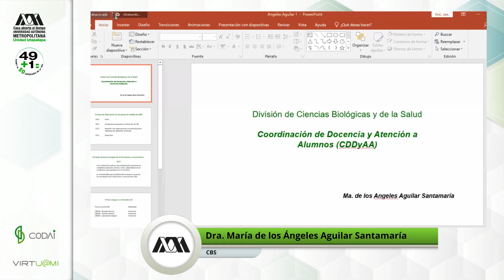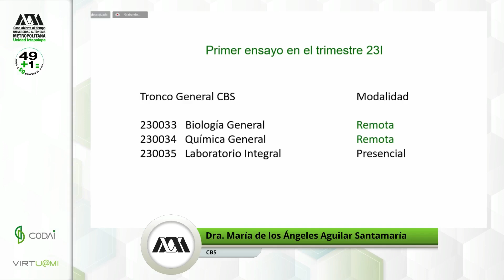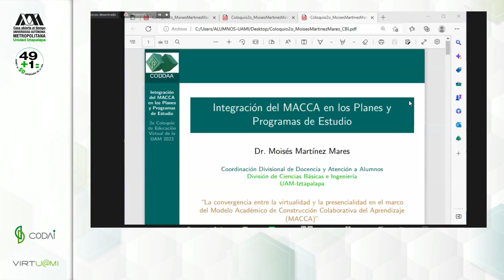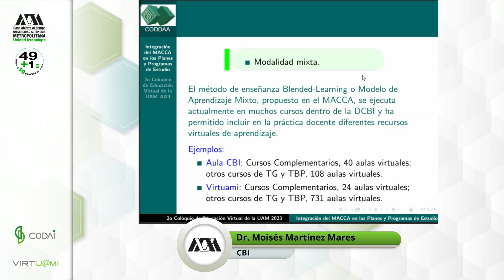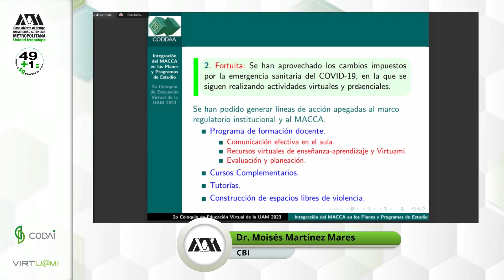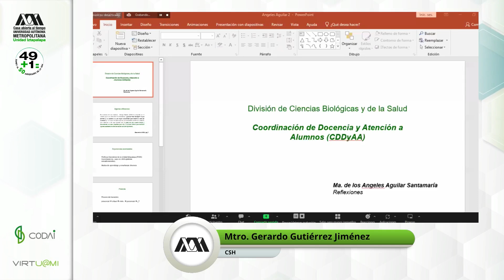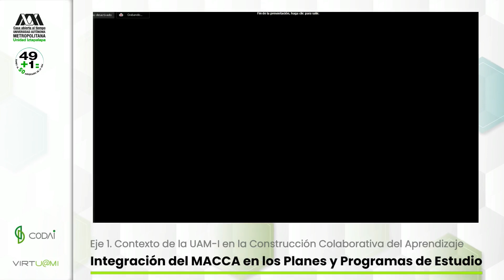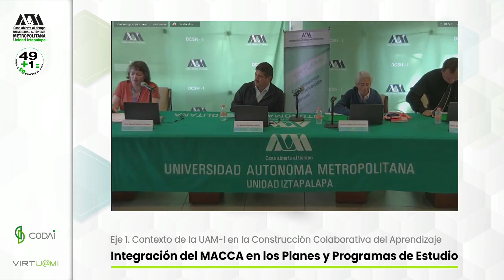Integración del MACCA en los Planes y Programas de Estudio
2º Coloquio de Educación Virtual de la UAM 2023
Eje 1. Contexto de la UAM-I en la Construcción Colaborativa del Aprendizaje.

Dr. Moisés Martínez Mares (CBI)
Dra. María de los Ángeles Aguilar Santamaría (CBS)
Mtro. Gerardo Gutiérrez Jiménez (CSH)
Moderación: Dra. Raquel Valdés Cristerna